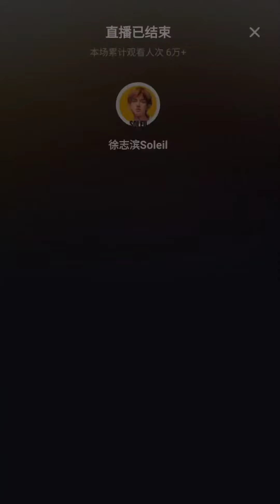Winter Sweater Collection, OOTD 😍 Xu Zhibin ( 徐志滨 )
Outfit Of The Day Compilations, Xu Zhibin ( 徐志滨 ) Soleil, Chinese Model